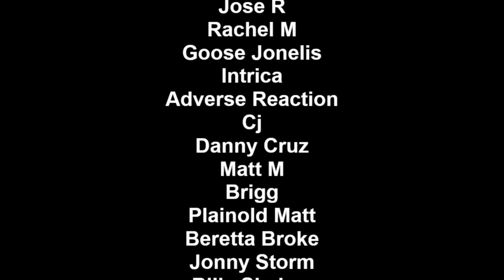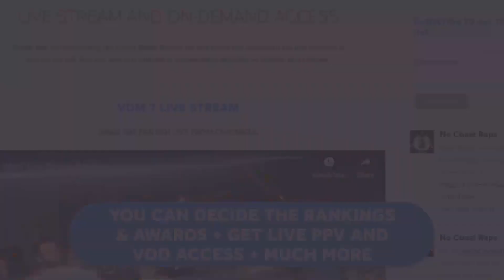PT vs Felix - No Coast Raps | SnowCoast 8